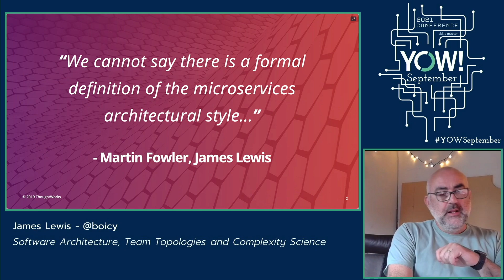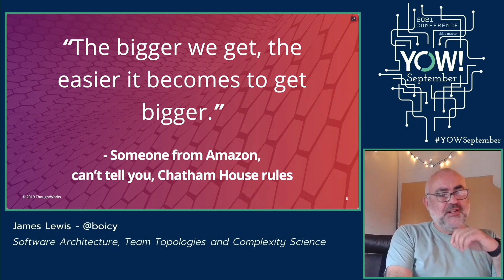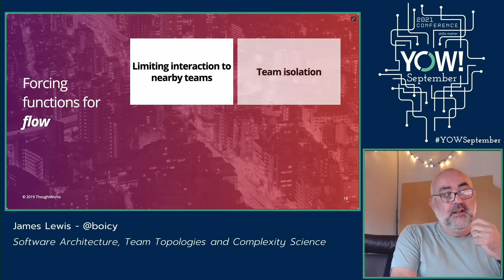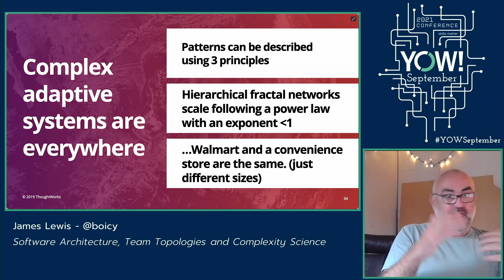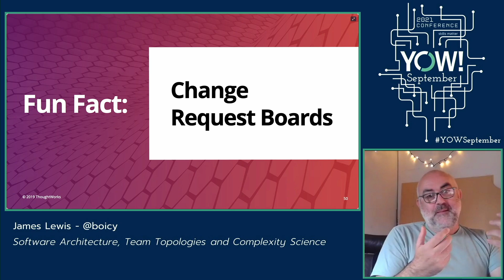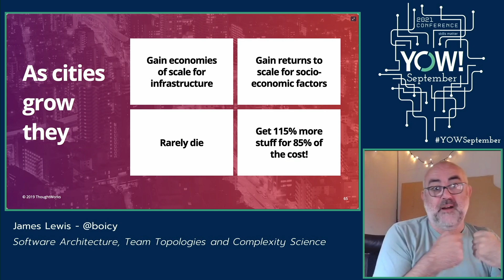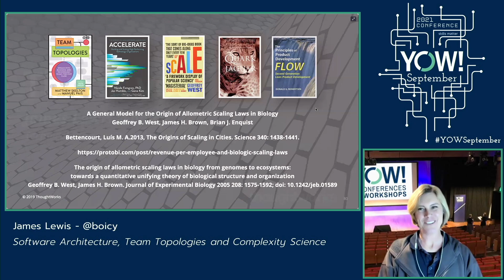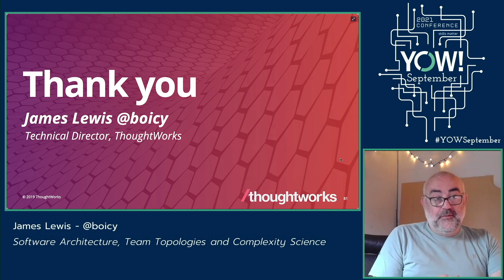Software Architecture, Team Topologies & Complexity Science • James Lewis • YOW! 2021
James Lewis - Principal Consultant & Technical Director at Thoughtworks @thoughtworks

ABSTRACT
Recent research summarised in the book Accelerate points to a set of practices that lead to high software development organisation performance. Simultaneously, research from the Santa Fe institute on Complex Adaptive Systems over the last 20 years seems to point to a grand unified theory of organisational design.

So have we cracked it? Do we now have the answer to the question: how do we create and scale high performing software and organisations? In this talk, James explores the relationships between team structure, software architecture and the emergent phenomenon of complexity science [...]

TIMECODES
00:00 Intro
06:48 Team Topologies & complexity
11:28 What is value?
13:29 Team Topologies
14:45 Software architecture & complexity
20:10 Complex adaptive systems
26:38 Complex adaptive systems are everywhere
27:21 Corporate metabolism
34:53 Sidebar: Identifying the signs of ageing
36:30 Organisational mortality
37:52 Scaling complex adaptive systems
47:32 Resources
48:01 Q&A

RECOMMENDED BOOKS
Michael Jackson • Software Requirements and Specifications •
Geoffrey West • Scale •
Fred Brooks Jr. • The Mythical Man-Month •
Donald G. Reinertsen • The Principles of Product Development Flow •
Murray Gell-Mann • The Quark & the Jaguar •